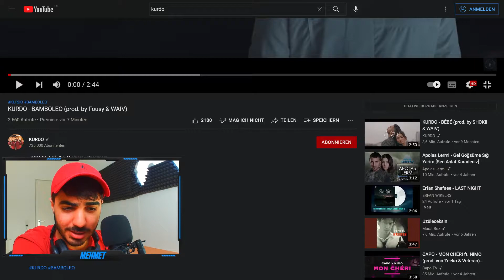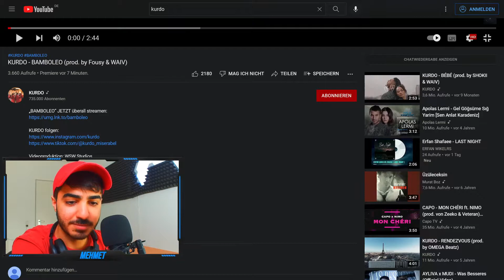ANDERS ALS DIE ANDERN 🔥 KURDO - BAMBOLEO Reaction